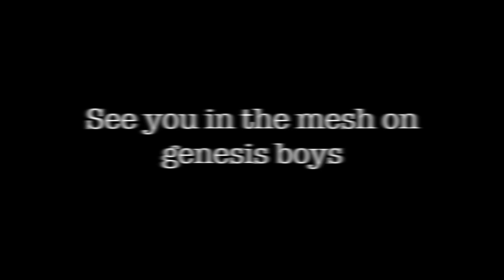Giga Fights and Getting Meshed on Server 52 | Small tribes Ark PvP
Love Ark. Hate Wildcard. The End.